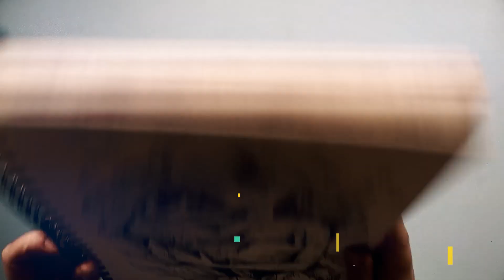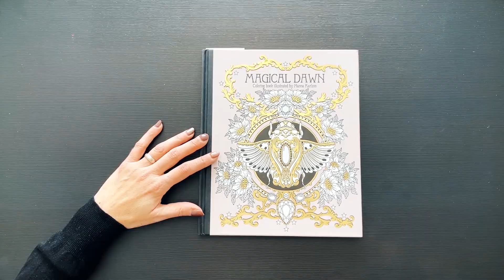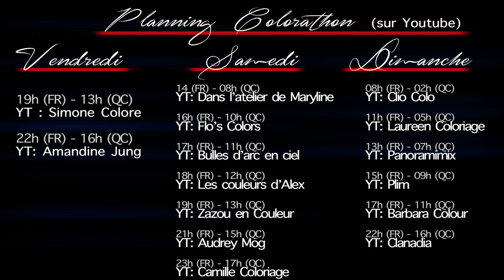COLORATHON TEASER ! Grand événement les 22, 23 et 24 avril 2022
A vos agendas : grand COLORATHON les 22, 23 et 24 avril 2022 !
Des lives coloriage vont se succéder tout le week-end sur par moins de 15 chaînes YouTube franchophones sur le thème de l'UNION.

Je serai en live
le samedi 23/04 à 12h
le dimanche 24/04 à 17h

Nous colorierons ensemble dans Forest Girl Volume 3 !
📚 Aeppol, Forest Girl volume 3, Moments Wholly for yourself

Horaire et lien youtube Colorathon (FR = heure de France ; QC = heure du Québec) :
(clique sur le lien pour avoir les raccourcis vers chaque chaîne !)

Vendredi 22/04
19h (FR) - 13h (QC) YT : Simone Colore
22h (FR) - 16h (QC) YT: Amandine Jung

Samedi 23/04
12h (FR) - 06h (QC) YT: Barbara Colour
14 (FR) - 08h (QC) YT: Dans l’atelier de Maryline
16h (FR) - 10h (QC) YT: Flo’s Colors
17h (FR) - 11h (QC) YT: Bulles d’arc en ciel
18h (FR) - 12h (QC) YT: Les couleurs d’Alex
19h (FR) - 13h (QC) YT: Zazou en Couleur
21h (FR) - 15h (QC) YT: Audrey Mog
23h (FR) - 17h (QC) YT: Camille Coloriage

Dimanche 24/04
08h (FR) - 02h (QC) YT: Clio Colo
11h (FR) - 05h (QC) YT: Laureen Coloriage
13h (FR) - 07h (QC) YT: Panoramimix
15h (FR) - 09h (QC) YT: Plim
17h (FR) - 11h (QC) YT: Barbara Colour
22h (FR) - 16h (QC) YT: Clanadia

Auteur: Kungs
Titre: Clap your hands

Montage : Jonathan (mille mercis à toi et à Flo !)

📚 Mon matériel favori  ✏ :

Liens vers Amazon France :
Derwent Inktense set de 72 dans une boîte en bois
Faber Castell Polychromos 120 crayons boîte en metal
Gomme électrique USB avec pointe large et pointe fine

Organisateur de bureau en bambou rotatif 360°

📚 My favorite Art Supplies ✏ :
Derwent Inktense pencils in a wooden box, set of 72
Staedtler Triplus Fineliners 42 colors
Afmat electric USB eraser thin tip + large tip
8 pcs Pencil Extenders